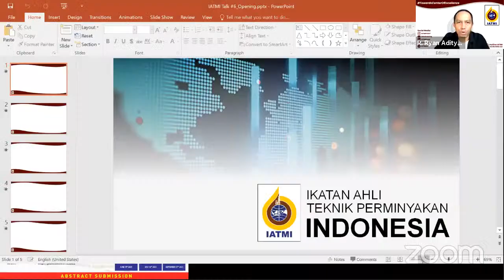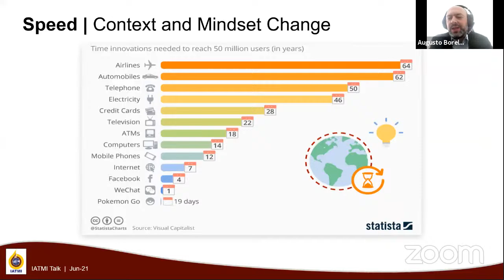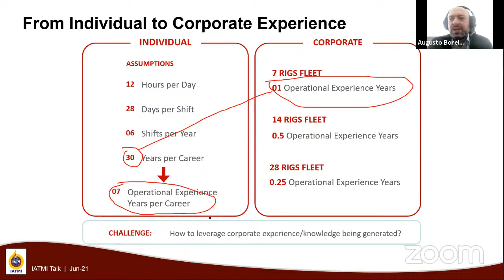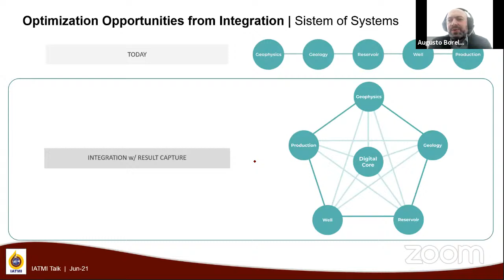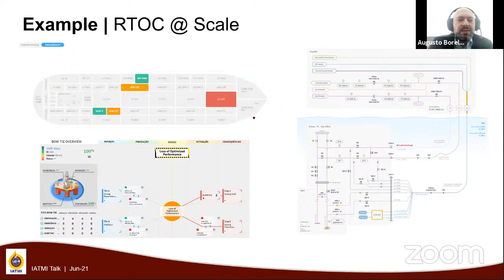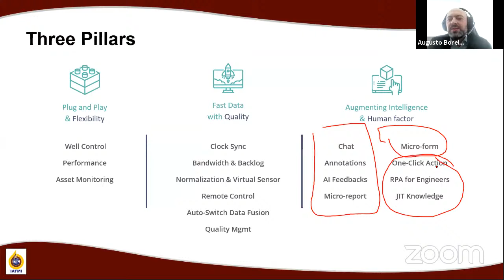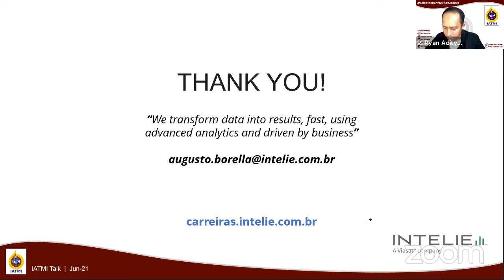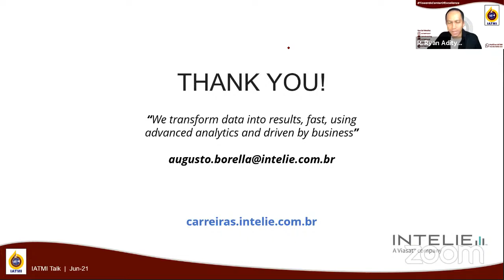IATMI TALK #6 A MACHINE LEARNING & ARTIFICIAL INTELLIGENCE PLATFORM FOR OIL & GAS DRILLING